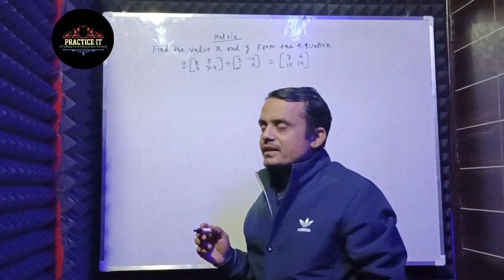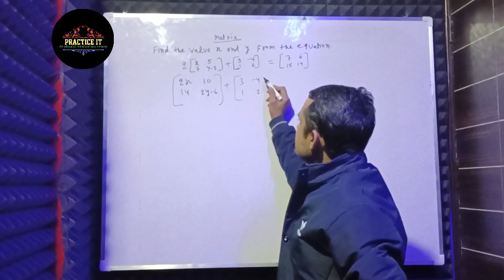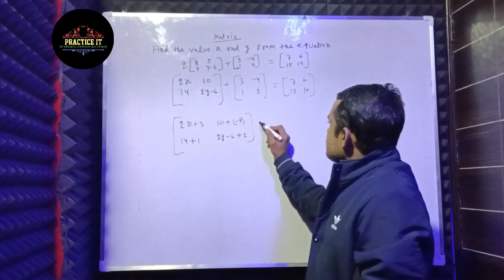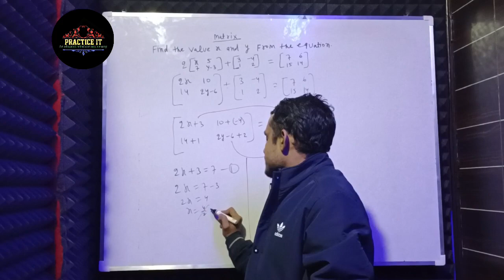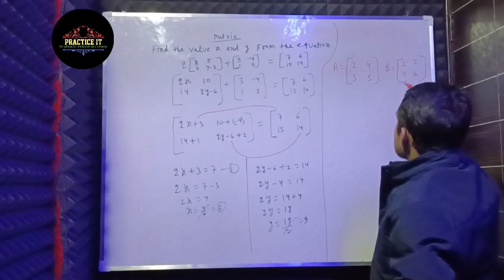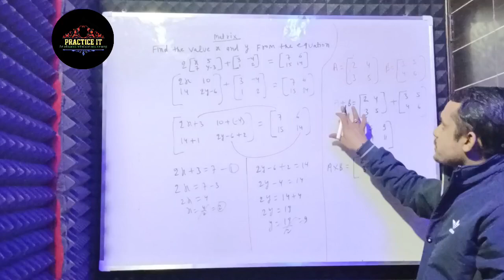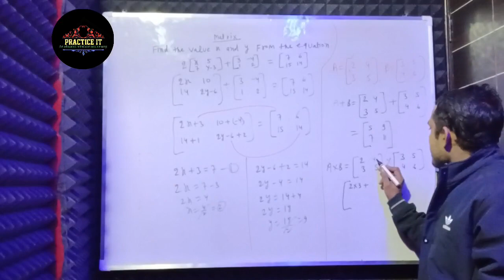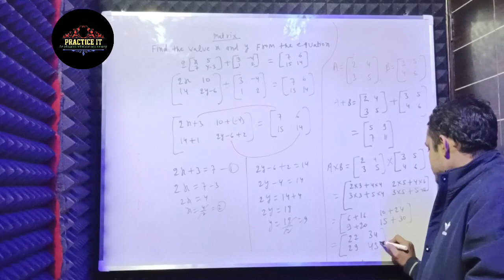CLASS 12 || MATRIX || PART 3